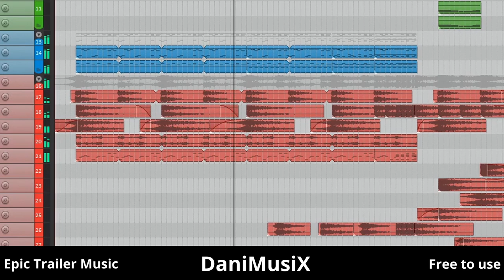Epic Orchestral Music (Copyright/Royalty Free)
You can use this epic orchestral track for videos, films, trailers and everything else (even for commercial/monetized projects)

Things I used for production:

DAW: Reaper
Percussion: Nativ Instruments: DAMAGE
Strings: Nativ Instruments - Symphony Essentials